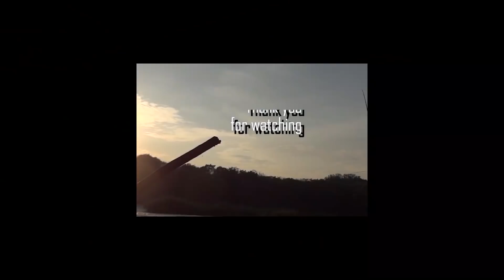Săn cá lội ngược dòng đầu mùa mưa - sông Bé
Đi Câu Cá Về Làm Món Canh Cá Ngon Cho Bữa Tối.